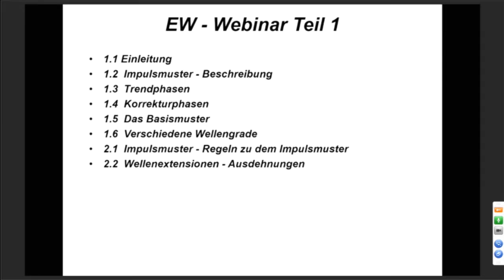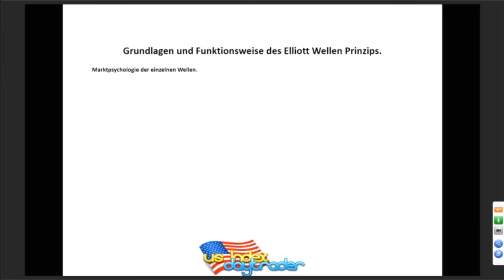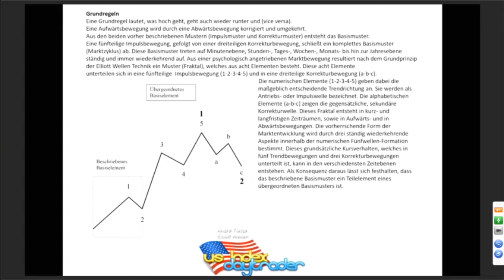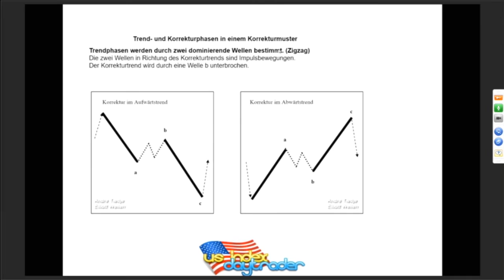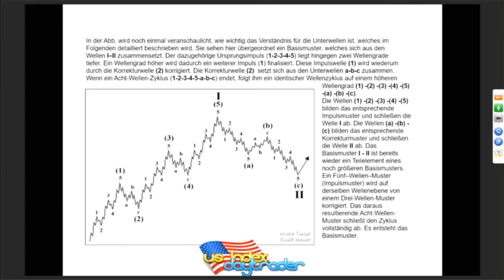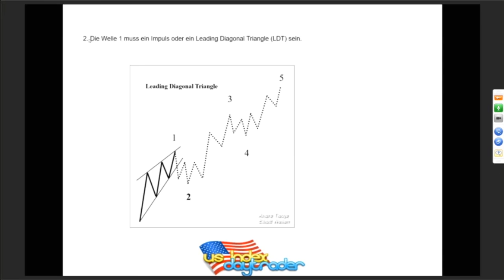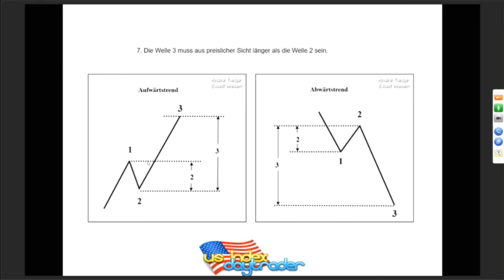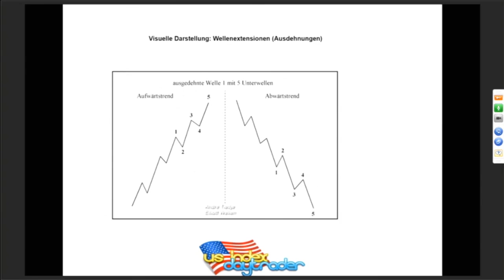Grundlagen und Funktionsweise der Elliot-Wellen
Der Meister seines Fachs André Tiedje liefert Einblicke rund um die bekannte Elliott-Wellen-Theorie. Auf was es hierbei zu achten gilt zeigt er am Bsp. des Analyseverfahrens.